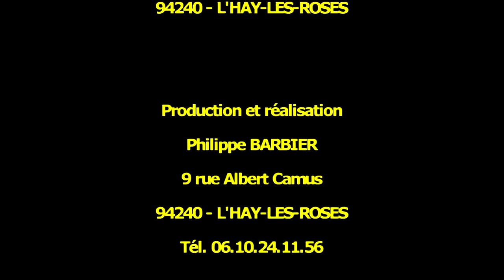Moneim Adwan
- Au cœur de la Palestine.
Ecoutez le chanteur soliste Moneim Adwan de Palestine, avec les musiciens Samir Homsi et Safwan Kenani.. Extraits

Moneim Adwan a la voix digne des ténors de l'âge d'or de la musique arabe du début du XXème siècle. Il chante depuis son enfance avec sa voix chaude des chants populaires et des louanges dédié au Prophète, de l'exil, de la patrie perdue, de l'amour sublime et sublimé. Ses chansons sont des créations qui s'inspirent du patrimoine musical traditionnel de son pays et du répertoire classique arabe, tentant de proposer une nouvelle musique basée essentiellement sur les connaissances et les expériences Moyen-Orientales, ce qui fait de lui, un chanteur au statut national en Palestine.

Sa mère transmet à ses enfants la passion de l'héritage des chansons traditionnelles de la région de Gaza qu'elle chante pour toutes les occasions : les mariages, les naissances, le travail...D'une famille de Cheikh, la récitation coranique fait aussi partie de l'environnent sonore de Moneim. A dix-sept ans, il s'intéresse au oud. Il enregistre notamment aux côtés de Françoise Atlan dans un répertoire mêlant chants spirituels musulmans et juifs séfarades.

19 juin 2010 - Moulin de la Bièvre

FDHCM - Festival des Droits Humains et des Cultures du Monde de L'Haÿ-les-Roses - 2010 2ème édition